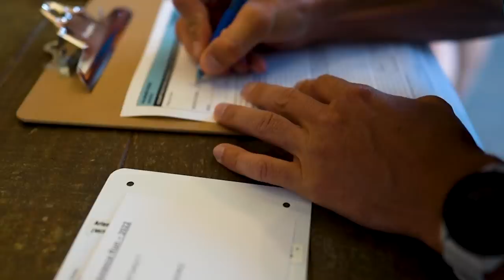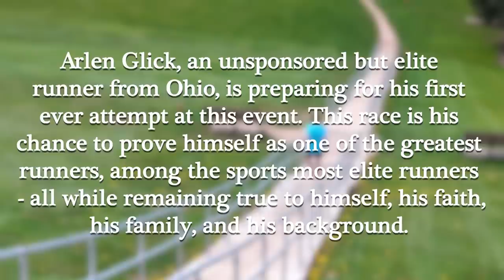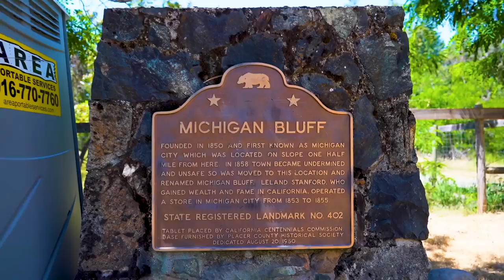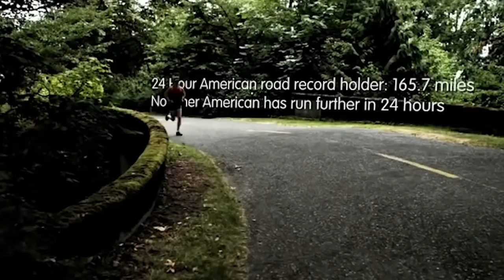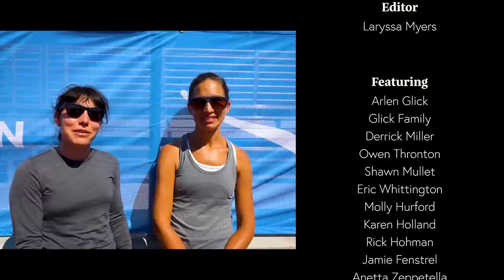“The Guy from Ohio”: Arlen Glick & the Western States 100 | Ultramarathon Documentary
Arlen Glick is an elite runner from Ohio who remains unsponsored despite numerous victories at the 100 mile distance. With a Golden Ticket from Javelina Jundred in his pocket, he sets out for California to prove himself worthy of his elite standing at the iconic Western States 100. Follow along on his journey to the event and on race weekend in our documentary film.